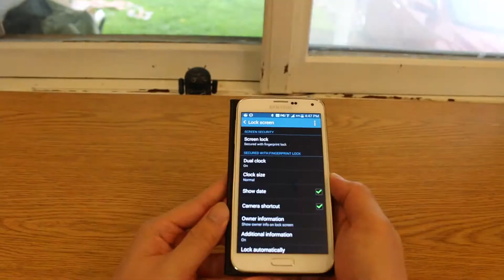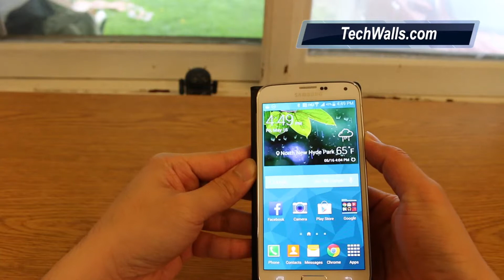Fingerprint Scanner on Samsung Galaxy S5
Testing the fingerprint scanner on Samsung Galaxy S5.